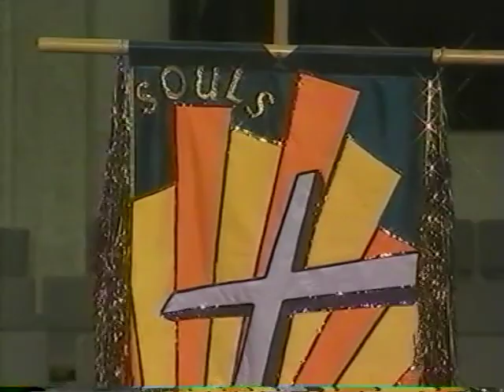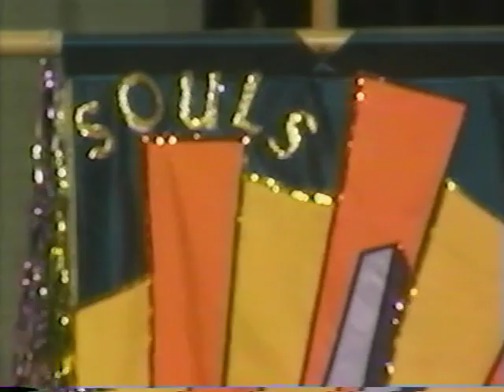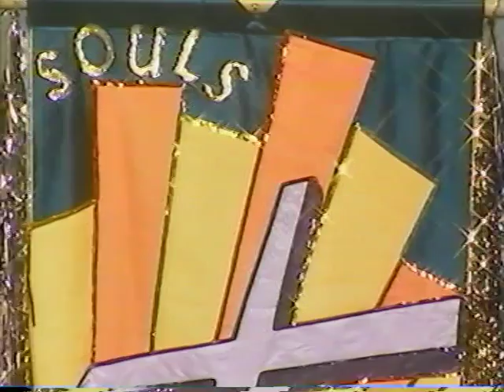Honorbound Men's Conference 01-23-01 Tues. Aft. Jeff Swan